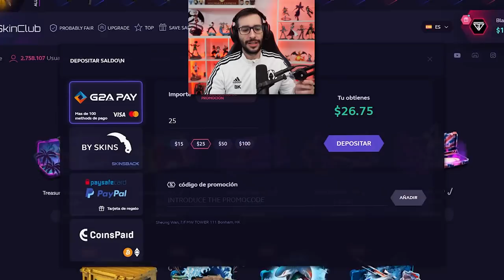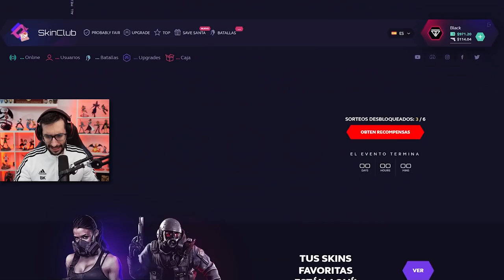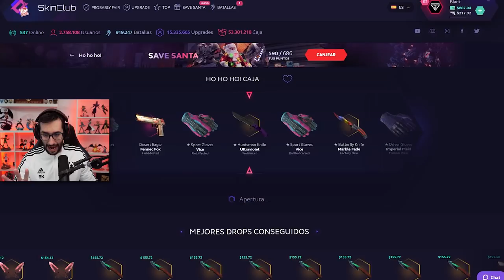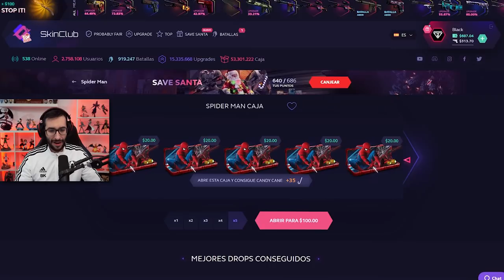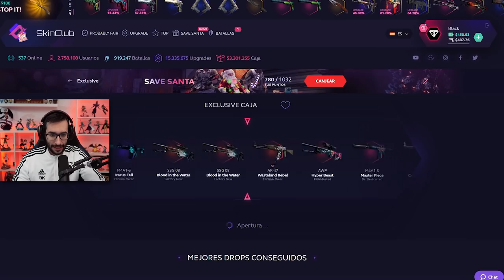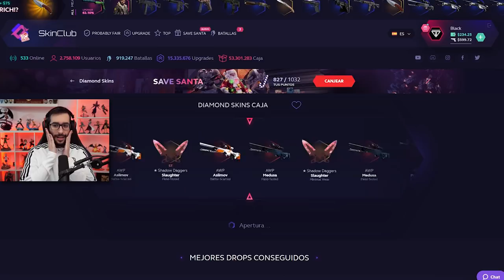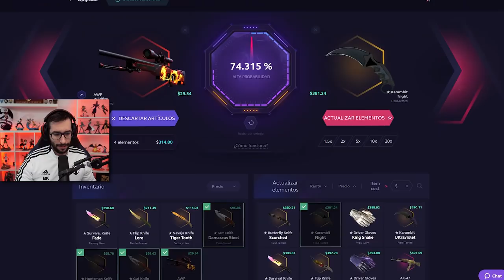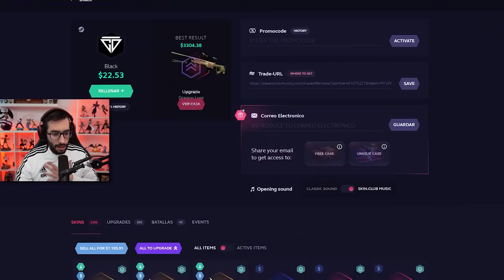¡¡CONSIGUO ESTE CUCHILLO CON UN 0.3% DE PROBABILIDADES!!